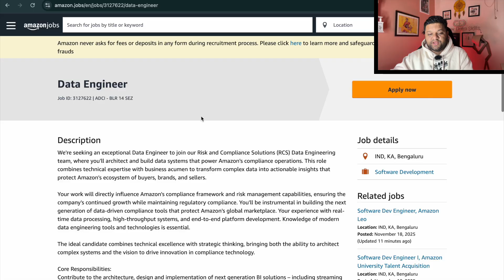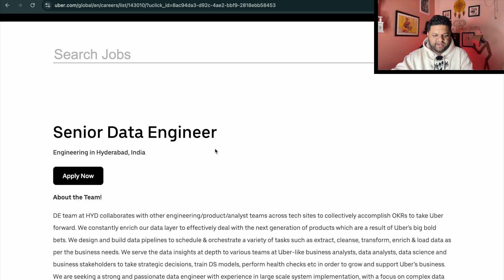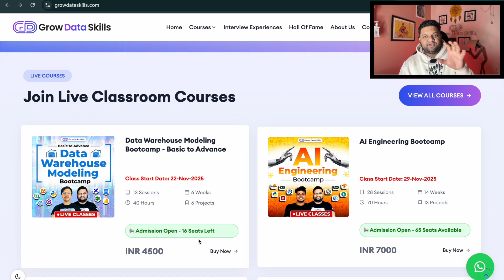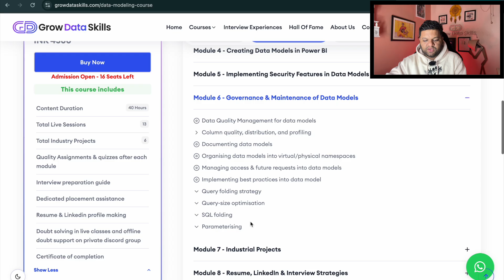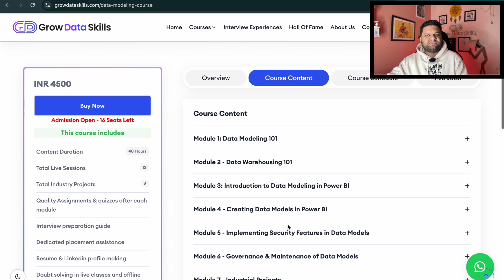Why I Failed In MAANG Interviews ? Data Engineer Hard Interview Round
🚨 Join our first online live classroom "Data Warehouse Modeling - Basic to Advance" BootCAMP ✅  Limited seats only!

📅 Live Classes Starting From 22-Nov-2025
📌 Dedicated Placement Assistance & Doubt Support
😎 2 Cr+ Highest Salary Package So Far

Timestamp:

👉 0:00 -- Why I Failed In Interviews Of MAANG  ?
👉 3:27 -- How to fix it ?